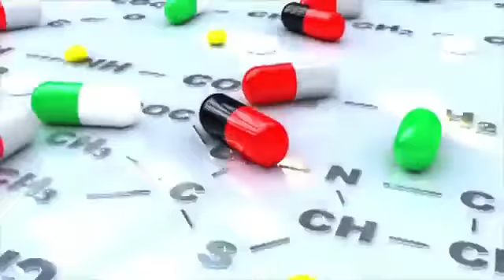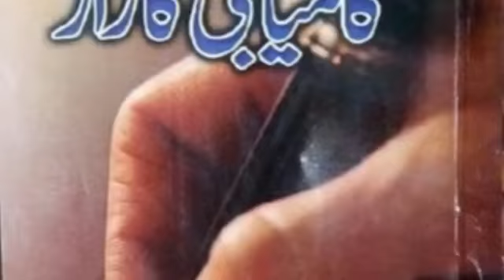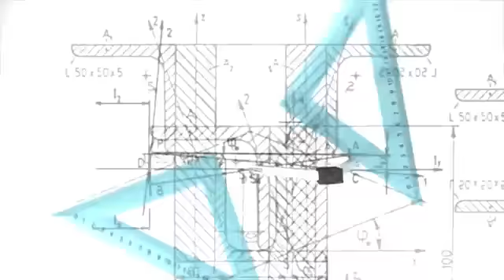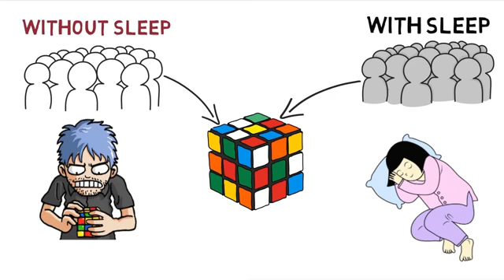Solving problems in your dreams according Science.